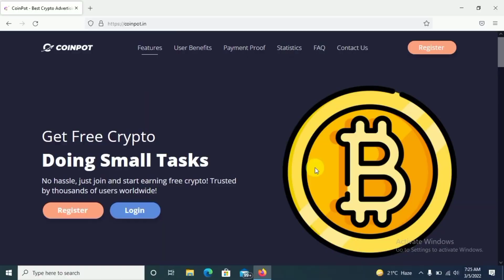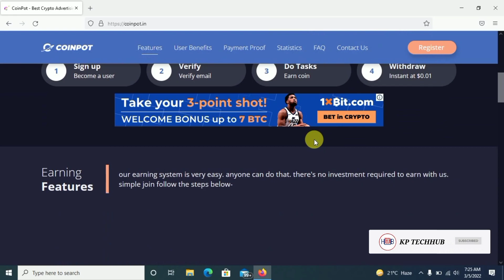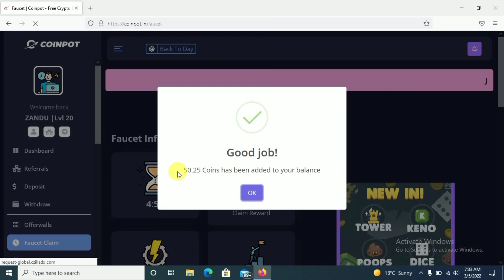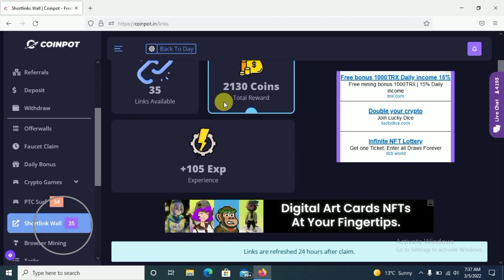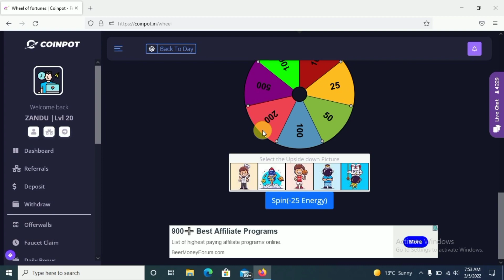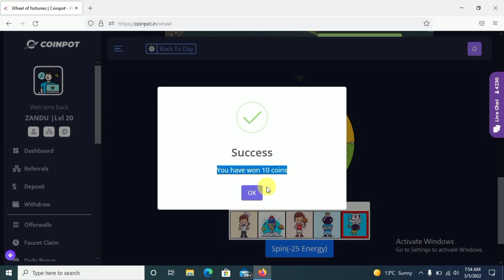Earn Any Crypto By Watching Ads | Earn Free Without Any Investment | Free Bitcoin Mining With Proof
Free Btc Mining & Watch Ads, Withdraw Any Wallet

Crypto News Today's
Shiba Inu Coin News Todays
Shiba Inu Earning App
earn bitcoin free
earn bitcoin
earn bitcoin fast without Investment
earn binance
earn btc
earning site
free bitcoin
free btc
bitcoin
bitcoin explained
bitcoin mining
bitcoin trading
bitcoin trading for beginners
bitcoin mining
free bitcoin
free btc
btc mining
earn bitcoin free
earn bitcoin
bitcoin
bitcoin explained
bitcoin trading
cryptocurrency
cryptocurrency for beginners
cryptocurrency mining
cryptocurrency trading
bitcoin earning apps
bitcoin earn
free bitcoin earning instant Payment